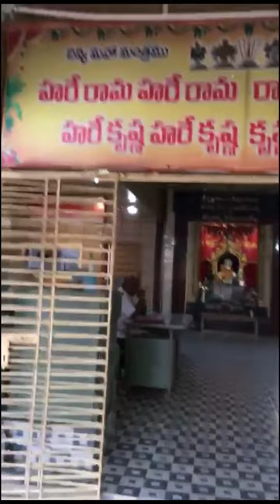Goshala ongole || Govardhanam Gosamrakshana || Donate millets to goshala|| Viralworldwide||shorts